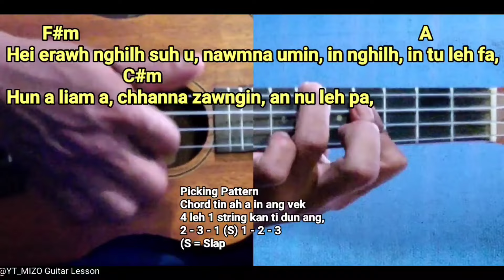Mistablow X Pablo - Drop ve zuks (Ukulele Lesson/Perhdan)